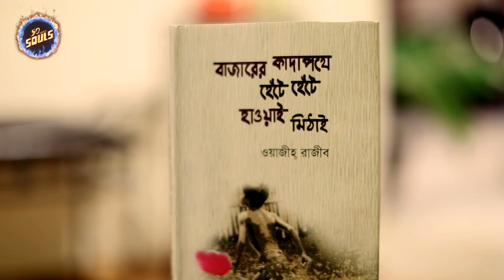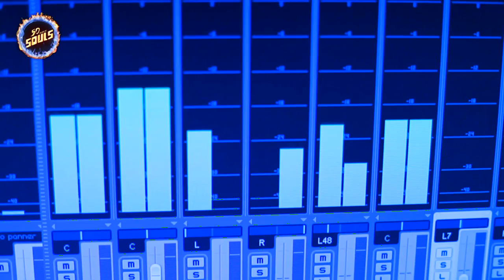Hawai Mithai II Souls II 50 Years of Souls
হাওয়াই মিঠাই
কথাঃ ওয়াজীহ্ রাজীব
সুরঃ পার্থ বড়ুয়া
সোলস্

আড্ডাবাজি-০২
সোলস এর অস্ট্রেলিয়া ট্যুরের সময় মেলবোর্নে এই গানটি করা।
'হাওয়াই মিঠাই' নামক গানটি ওয়াজীহ্ রাজীব একটি কবিতা থেকে নেয়া । ওয়াজীহ্ রাজীব এর বাসায় যাওয়ার পর, ওর বাসায় বসেই গানটির সুর আরোপ করা হয় ।